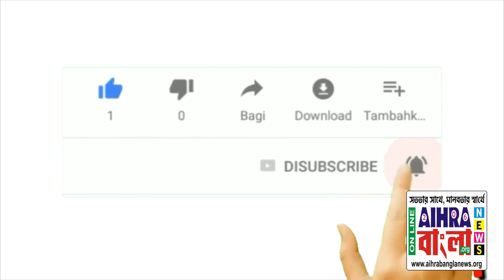জনতার মুখোমুখি পর্ব 9